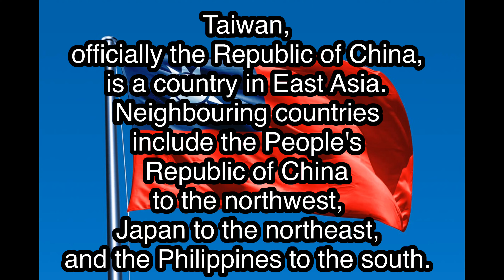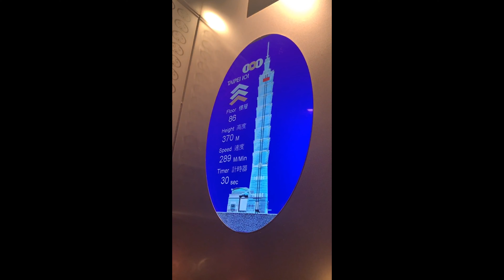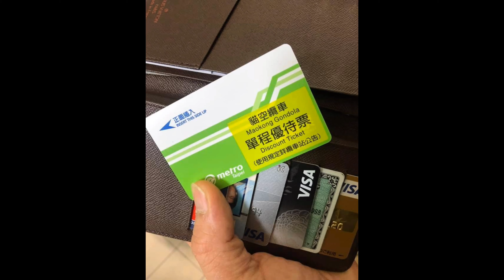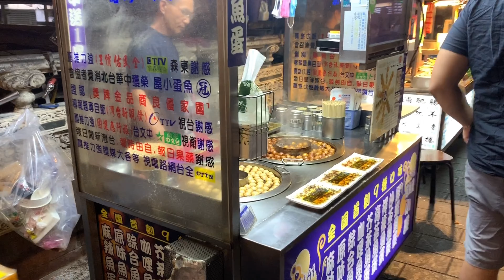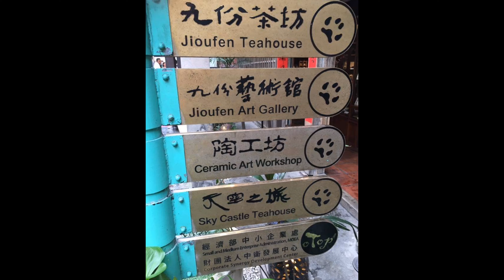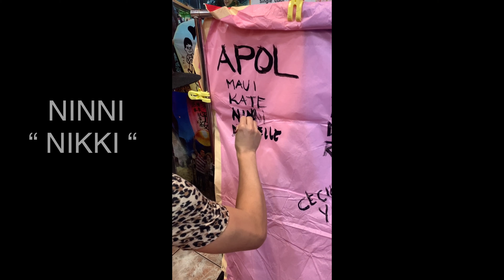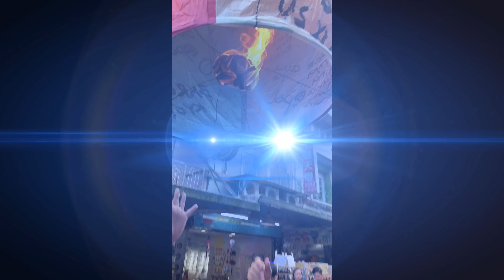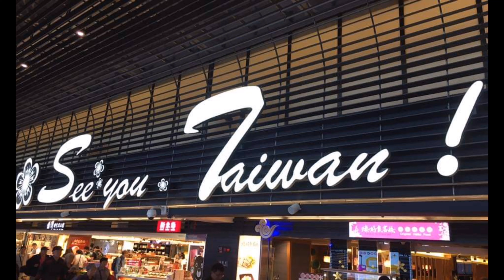TAIWAN Adventure - 台湾での私の冒険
My Adventure’s In Taiwan 🇹🇼